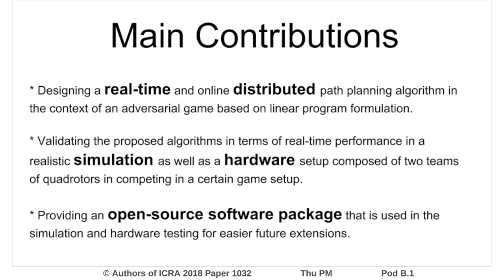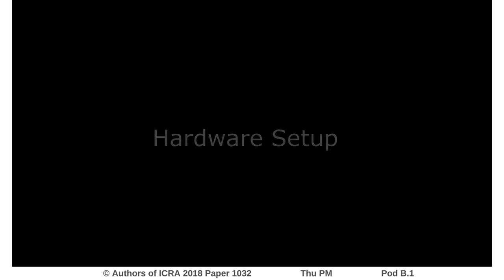Distributed Real Time Control of Multiple UAVs in Adversarial Environment: Algorithm and Flight Test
Interactive Session Thu PM Pod B.1
Authors: Abdelkader, Mohamed; Lu, Yimeng; Jaleel, Hassan; Shamma, Jeff
Title: Distributed Real Time Control of Multiple UAVs in Adversarial Environment: Algorithm and Flight Testing Results

Abstract:
Distributed control of systems with multiple UAVs is an active area of research because of the unique challenges posed by complex quadrotor dynamics and the limitations of available power and onboard sensing, processing, and communication capabilities. In this work, we present a complete multiagent system design, from custom built quadrotor platforms to an efficient real-time implementable distributed trajectory planning algorithm. The quadrotors are equipped with autopilot modules for low level control and low power computing modules for implementing the distributed trajectory planning algorithm. Moreover, a communication infrastructure is developed to enable coordination among the quadrotors to compute a feasible control action in realtime. The interactions among all the hardware and software components are managed at a higher level by Robot Operating System (ROS). To test the performance of the system, a motivating setup of capture the flag game is selected which is an adversarial game played between two teams of agents. The system is initially simulated in the Gazebo robot simulator with hardware in the loop. Finally, the complete system is tested and the flight testing results are presented.